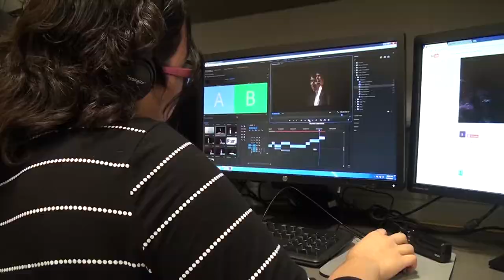Demo Reel 2017-Johnathan Moncada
Created by:  Johnathan Moncada